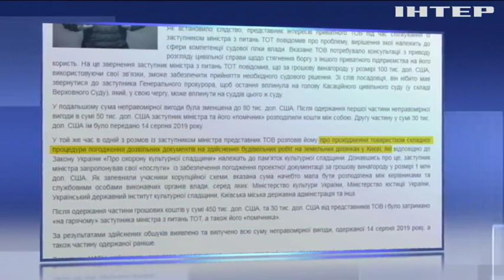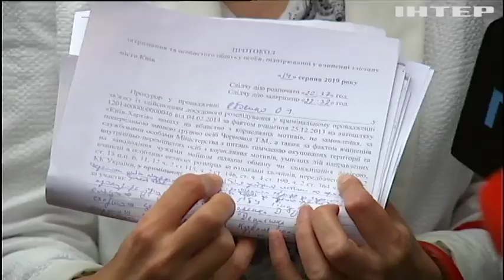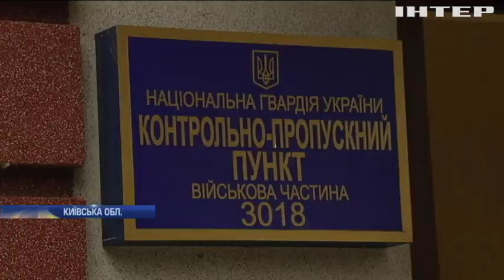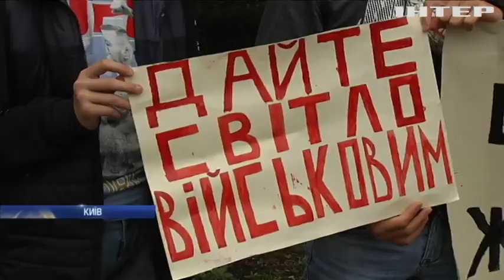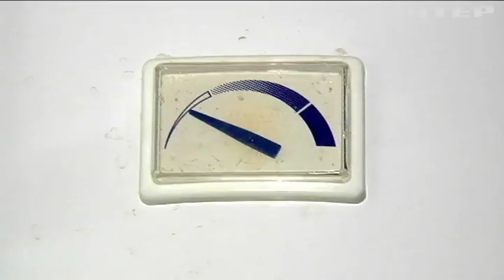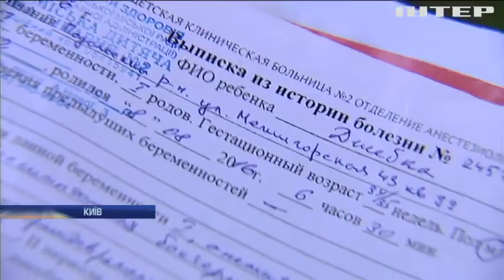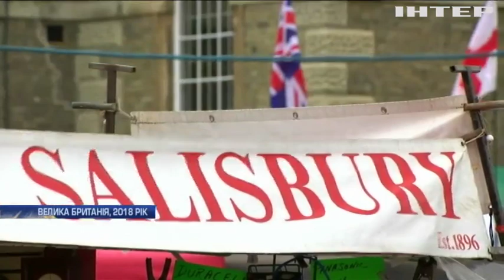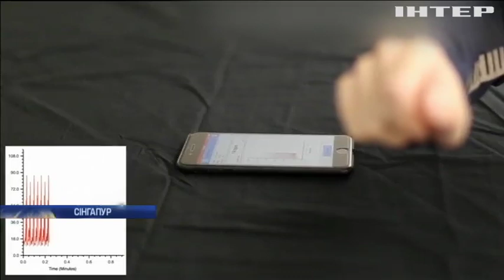Новости 9:00, выпуск за 16 августа 2019 года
Дивіться у випуску: На Київщині відключили електропостачання родинам учасників АТО. Процес розлучення: хворий хлопчик страждає від дорослих амбіцій. На Корсиці бучно відзначили 250 років від дня народження Наполеона